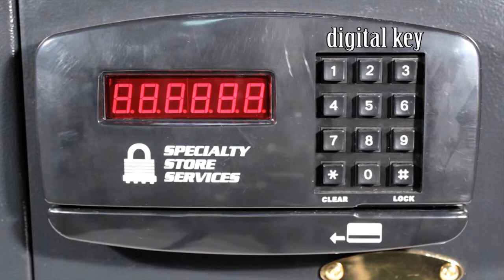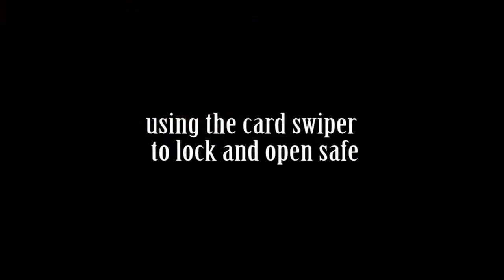Item 6922 Electronic safe / Cash Drop with Card Reader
Digital LCD lock and credit card combination electronic safe and cash drop

    Features cash drop slot to keep excess currency safe and secure
    Interior shelf catches items placed in the drop slot
    This Electronic locking safe has 100% solid steel construction to resists hand & mechanical tool attacks
    Digital card reader system to open safe with most credit cards
    Card safe has motorized opening and closing locking device
    Available in Black
    Cash drop slot: 6"W x 1/4"H
    Internal: 15 3/4"W x 13"D x 12"H. Cash drop slot: 6"W x 1/4"H